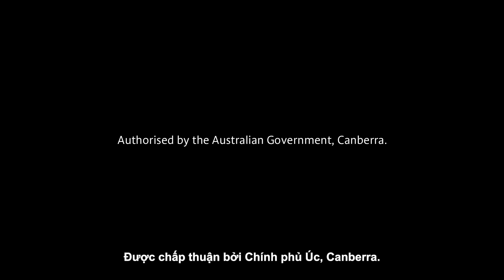Health Star Rating animation – Vietnamese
This Health Star Rating animation, in Vietnamese, explains how the Health Star Rating system lets you compare similar products at a glance. The Health Stars are calculated using a strict calculation.